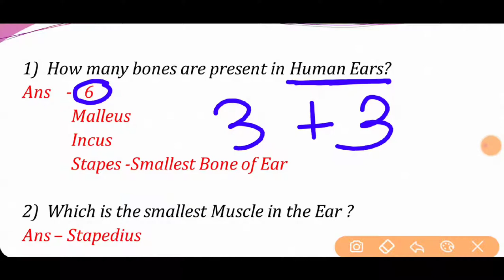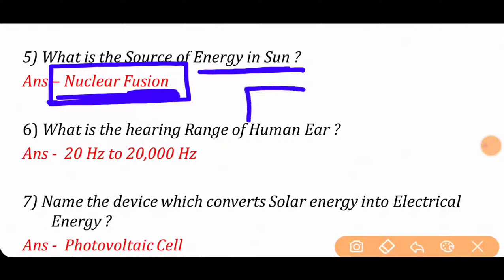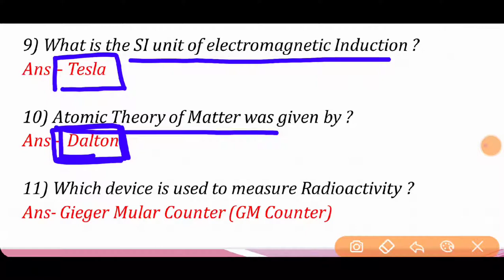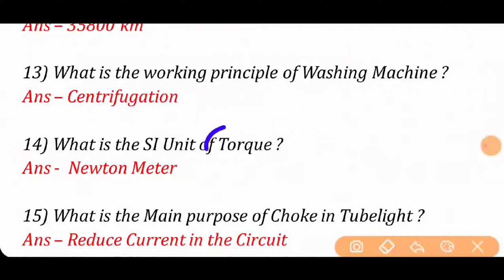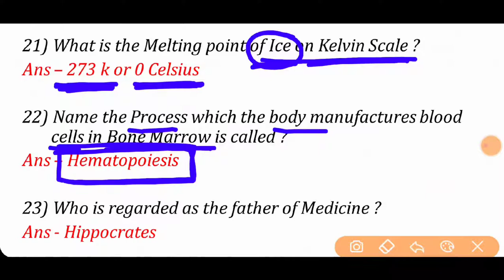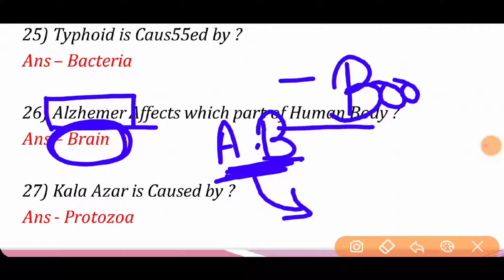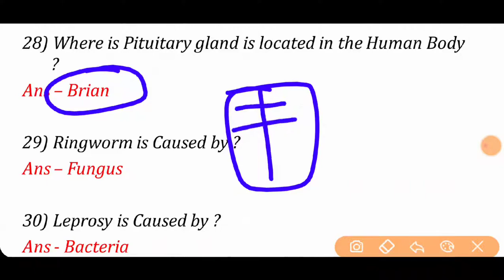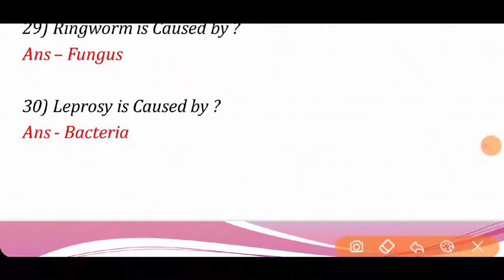Top 30 STATIC GK PART- 16 FOR CGL CHSL CPO AND OTHER EXAMS BY GOURAV TILTHIYA SIR